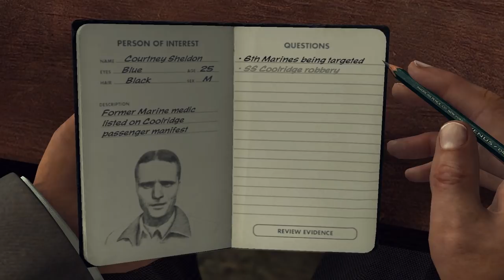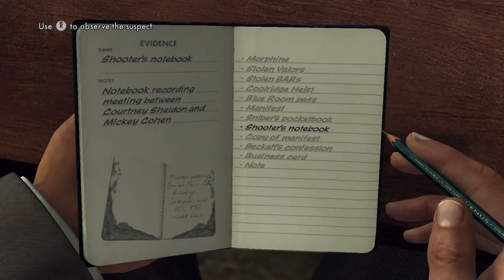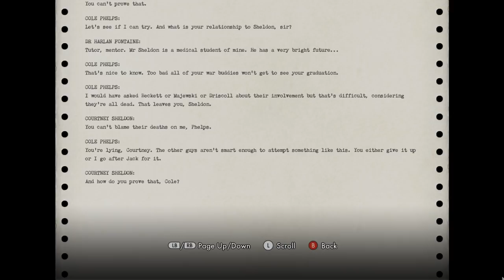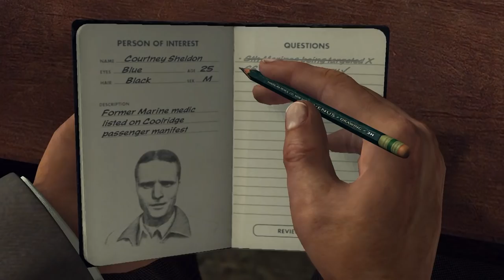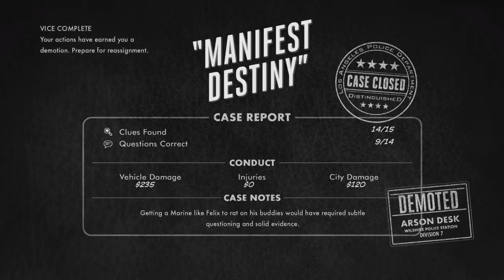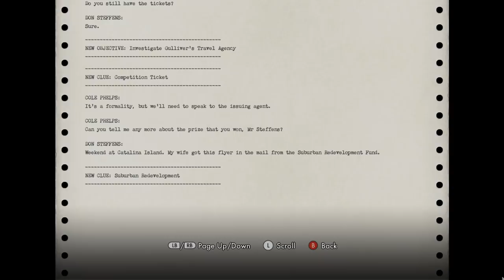Super Best Friends Play L.A. Noire (Part 36)